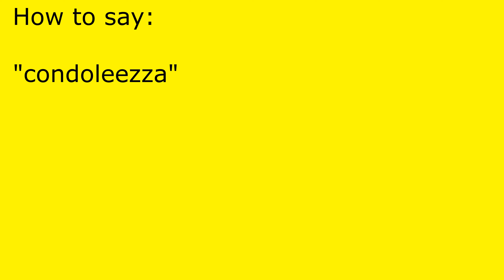How to pronounce condoleezza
condoleezza pronunciation.